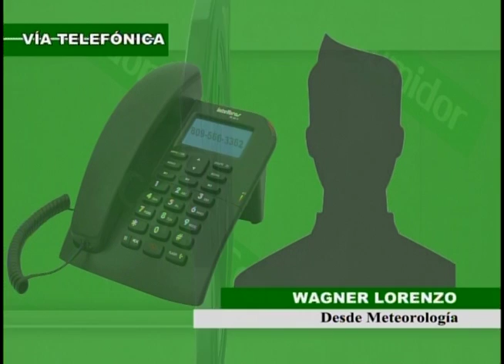COMENTARIO PABLO TORIBIO JUEVES 17 NOVIEMBRE 2016